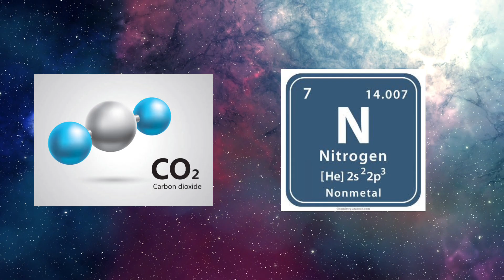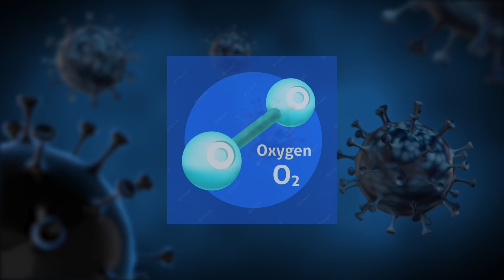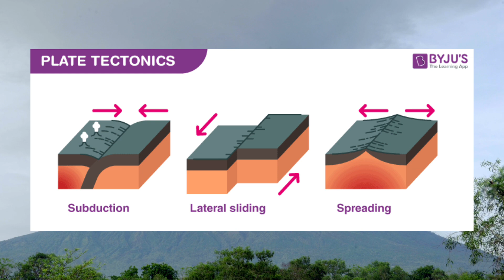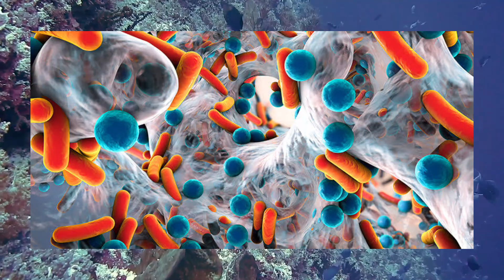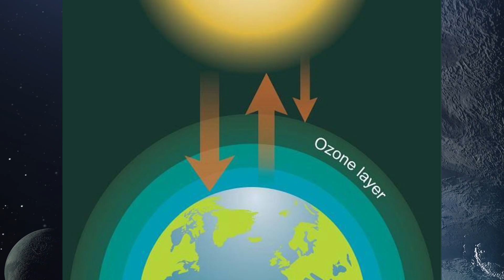Ye Dunya Kesy Bani? How Was Earth Form? Insan Say Pehlay is Dunya main Kon Thay? Full Earth History